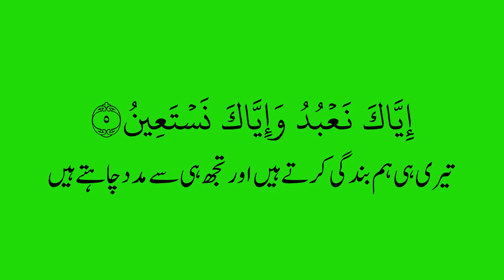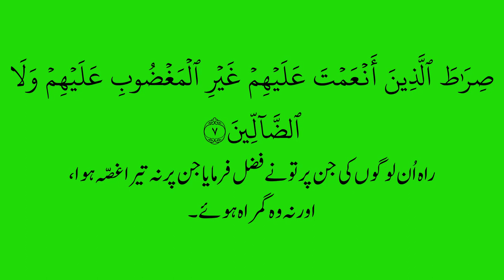سورة الفاتحہ۔|surah fatiha with urdu translation||Green ||free copy right]screen|| Ready Read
سورة الفاتحہ
آپ کی سہولت کے پیش نظر یہ وڈیوں کاپی رائٹ فری اور گرین سکرین پر بنائٰی گئی تاکہ آپ جیسے چاہے اسے استعمال  کرسکتے ہیں اس وڈیوں کی خاص بات یہ ہے کہ سورہ فاتحہ کا ایک مستند تفسیر سے اخذ کیا گیا ہے۔
نوٹ: اگر آپ کو فونٹ سائز یا رنگ سے کوئی بھی مسئلہ ہو تو کمنٹ میں بتاسکتے ہیں  حتی الامکان میری کوشش یہی ہوگی کہ وڈیوں کو بہتر سے بہتر تر بنایا جاسکے۔
I will try my best to make the videos as good as possible.
Surah-Al-Fatihah
I am on Facebook.
I am on Instagram.